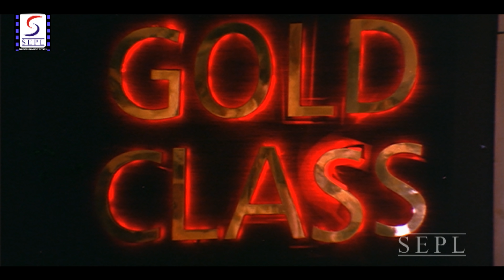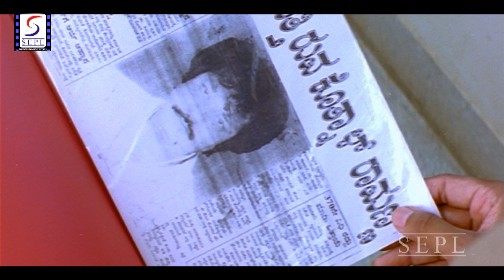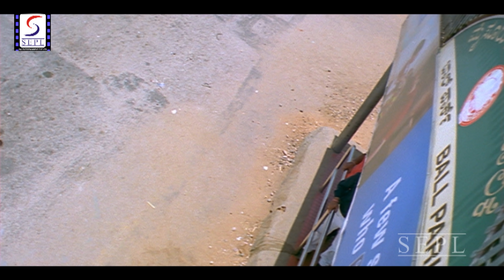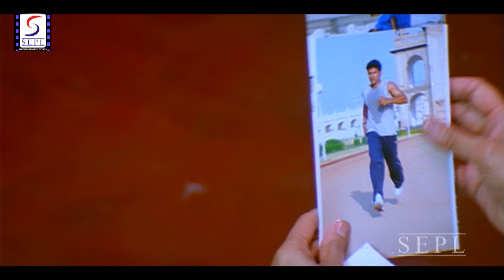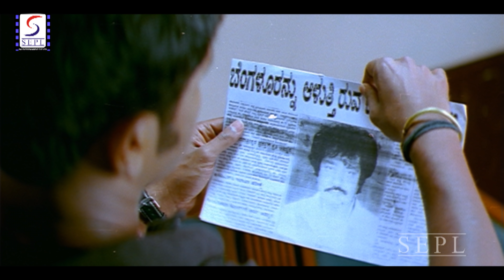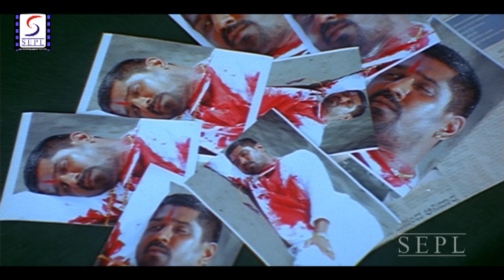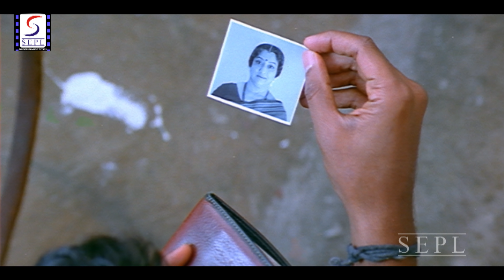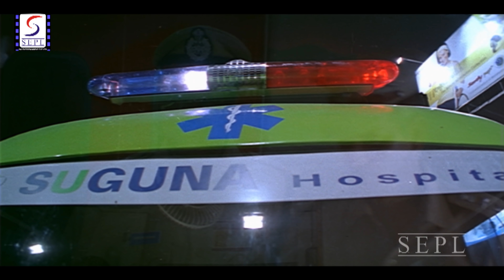मेरी खाखी - Meri Khakhi | साउथ इंडियन हिंदी डब्ड़ फ़ुल एचडी सुपर एक्शन मूवी | पुनीत राजकुमार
प्रकाश द्वारा निर्देशित
श्रीमती द्वारा निर्मित। परवथम्मा राजकुमार
पुनीत राजकुमार अभिनीत
निकिता, लक्ष्मी

वामशी (पुनीत राजकुमार) एक पुलिस अकादमी में एक प्रशिक्षु है, जो अक्सर किसी भी परिस्थिति में गुस्से में आ जाता है। यहां तक ​​कि मामूली कारणों के लिए, वह गुस्सा हो जाता है और यह उसे मुसीबत में डाल देता है। एक बार प्रशिक्षण के बाद, जबकि उन्हें पोस्टिंग के लिए बैंगलोर स्थानांतरित किया जाना था, वामशी का गुस्सा और अतीत ने उन्हें अपना साक्षात्कार खो दिया। उनके अतीत से पता चलता है कि वह एक उपद्रवी केआर के पुत्र हैं, जिनकी हाल ही में जयचंद्र (एक और उपद्रवी) के नेतृत्व वाले दूसरे समूह द्वारा हत्या कर दी गई थी। उनका गुस्सा, और जयचंद्र के साथ पुलिस और राजनेताओं का जुड़ाव वम्शी के पुलिस साक्षात्कार को असफलता के रूप में समाप्त करता है।

वह निर्वासित हो जाता है और K.R का पुत्र होने के नाते, अपने पिता की (K.R) की उपद्रवी टीम में शामिल हो जाता है, और जयचंद्र और के.आर. के अन्य दुश्मनों को मारने के लिए एक अन्य राजनेता की मदद करता है। ऐसा करते समय, उसे अपनी माँ (लक्ष्मी) और प्रेमी श्रद्धा (निकिता ठुकराल) से दूर कर दिया जाता है, जिसे बाद में उन्हें अपने महत्व, प्यार और स्नेह का एहसास होता है। अंत में वह वापस शांत जीवन में बदल जाता है, जबकि उसकी अपनी उपद्रवी टीम और राजनेता जिन्होंने अपने शुरुआती वर्षों में वामशी की मदद की, उनके खिलाफ उपद्रवी बन गए, क्योंकि वे चाहते हैं कि वामशी उपद्रवी व्यवसाय में रहे। एक लड़ाई समूह और वामशी के बीच होती है, जो अंत में विजेता के रूप में उभरता है। अंत में, वम्शी एक शिक्षक के रूप में नौकरी करता है, और वह, निकिता और उसकी माँ खुशी से रहते हैं।